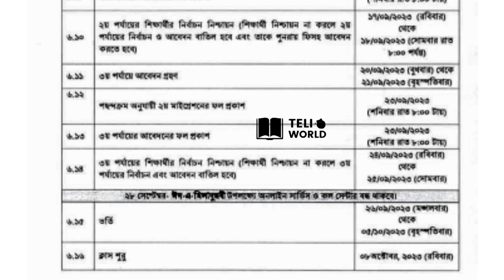একাদশ শ্রেণির ভর্তি আবেদন, ভর্তি ও ক্লাস শুরুর তারিখ